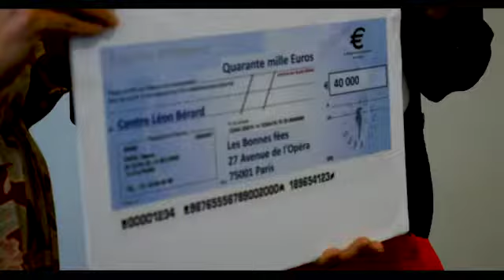Visite de la future Maison des Bonnes Fées au Centre Léon Bérard de Lyon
Le 8 juillet dernier, c'est la Fée Sylvie Tellier qui a rendu visite aux patients du Centre Léon Bérard de Lyon. Au programme : visite de la future Maison des Bonnes Fées - avec le choix des aménagements,  entretiens avec le personnel soignant mais surtout distribution de sourires sans modération !